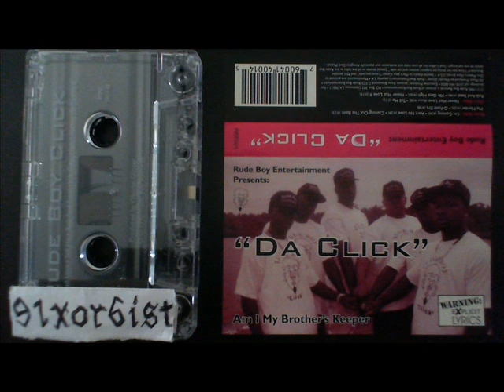Da Click - Comin Out The Boot 1995 New Orleans LA